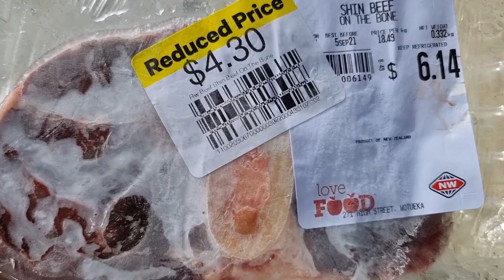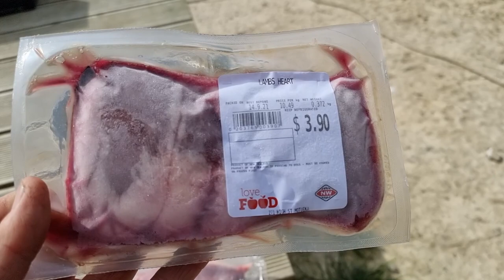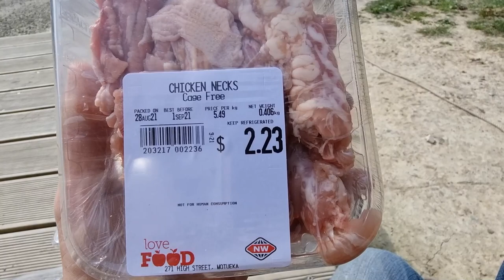Meat & Veg for Under 5 Bucks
Cheap meat does not have to be low in nutrition. Today's dish all for under 5 NZ dollars is chicken necks pan-fried in lard with salt & fresh garlic with a side dish of native spinach, stinging nettle & kawa kawa tea.
 If you enjoyed this video and would like to see more you can contribute a little to my work and watch extra content and all early releases first here on my Patreon plus exclusive videos